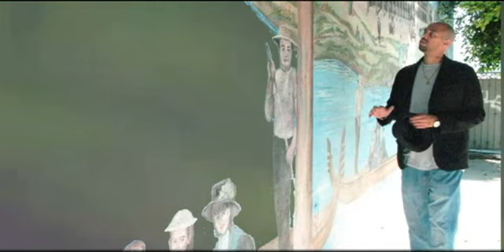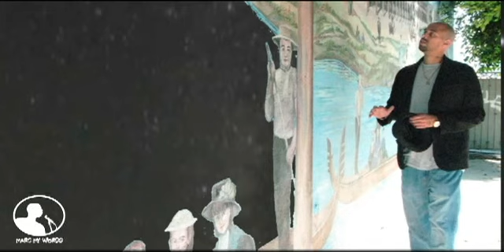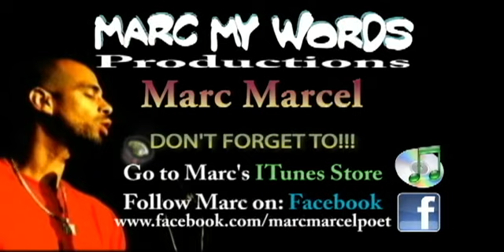What Is Not God - (A Dialogue by Marc Marcel)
VIDEO DESCRIPTION
'What Is Not God' is a dialogue about the ideas people have of what God isn't, by Marc Marcel. The dialogue is a composite of clips taken from an interview with Epiphanys House. with host Epiphany Castro.

MARC MARCEL
Born and raised in Baltimore Maryland, Marc Marcel is one of the world's most recognized, prolific and consciously aware Spoken Word Artist of his generation.  The Author of, 'The Book that Doesn't Even Matter', he has performed in 5 Countries, over 150 American Cities, published 4 books, and has  produced 17 Spoken Word CDs,  performed at over 50 Universities across the country, and has made 5 National Television appearances.

(THE BOOK THAT DOESN'T EVEN MATTER)
If you have ever wondered why 'You' are here, how life came into existence or what God is and your connection to it, 'The Book That Doesn't Even Matter,' may hold the answers you are looking for.  These thoughts are not an accident, you wanting to know more about yourself is not a coincidence.  It all has a purpose in you finding out the greatest mystery of all...who you truly are!  The answers you seek are just ahead of you.  It is been a long road, but you are on the right course, and the journey has just begun.

(MY TIME HERE WITH PEOPLE)
Marc Marcel takes us on his extraordinary voyage for truth, and understanding to the meaning of life.  'My Time Here with People,' takes us deep into the astral realm with an accurate account of the Out-of-Body Experiences, Shamanism (Dimethyltryptamine DMT), and surreal moments that have provided him with some of the most fascinating answers to creation, God, the Universe, and our connection to it.

Interesting in Marc Marcel's spoken word poetry albums?  With 17 compiled albums, checkout his ITunes Store!

(I AIN'T NO POET) - POETRY BOOK ANTHOLOGY
With over 260 poems, from 17 spoken word CDs released through his career, Marc Marcel releases this massive compilation of work in a book titled, 'I Ain't No Poet.' The book title is taken from the title of one of his performance poems, and inspired very much by his reasons of poetry just being an outlet of one form of expression, for him to communicate his inner thoughts and artistic gifts. While he has continuous expressed throughout his career that he is more than just a spoken word artist, it is hard to deny or ignore the impact he has left on the genre.